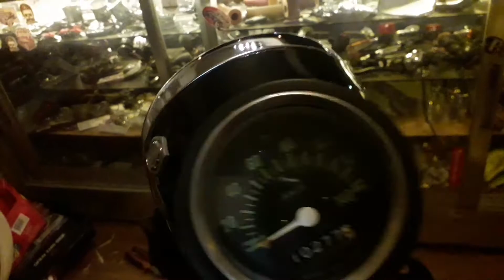Kawasaki Hd3 CafeRacer Headlight Restoration Repaint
Hd3 Headlight Restoration
Repaint From Blue To Black

Cafe Racer